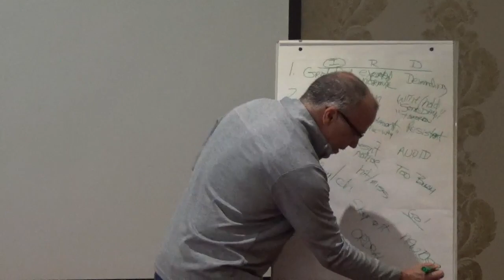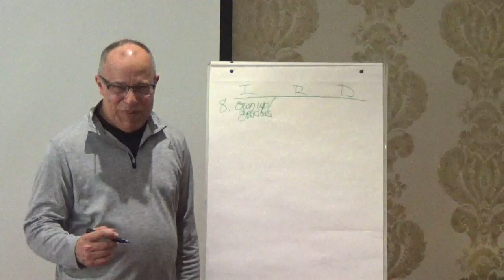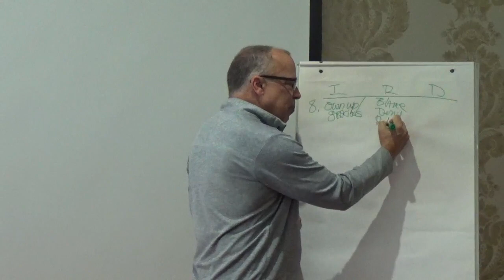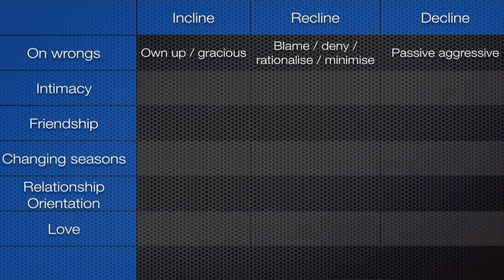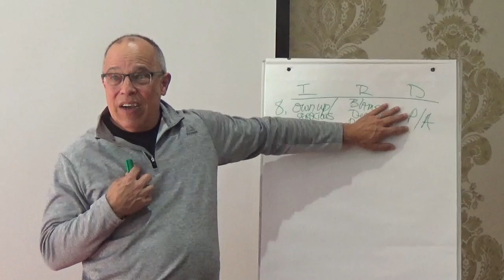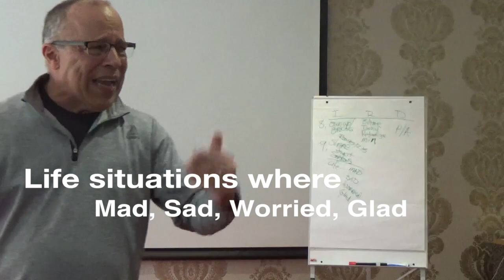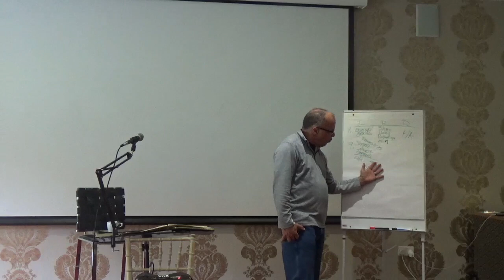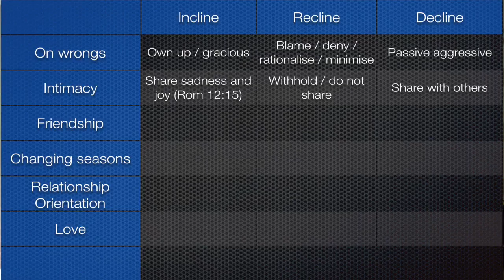Building Rock Solid Marriages by Robby Booth (Part 004)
Building Blocks for a solid and healthy marriage